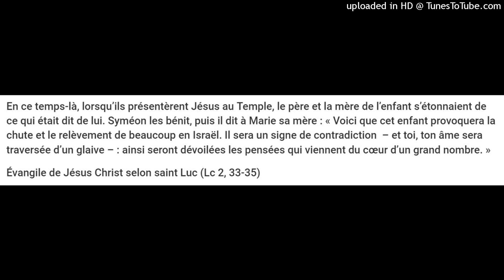une épée te transpercera l'âme ! - afin que se révèlent les pensées intimes de bien des cœur Lc 2.35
En ce temps-là, lorsqu’ils présentèrent Jésus au Temple, le père et la mère de l’enfant s’étonnaient de ce qui était dit de lui. Syméon les bénit, puis il dit à Marie sa mère : « Voici que cet enfant provoquera la chute et le relèvement de beaucoup en Israël. Il sera un signe de contradiction  – et toi, ton âme sera traversée d’un glaive – : ainsi seront dévoilées les pensées qui viennent du cœur d’un grand nombre. »
Évangile de Jésus Christ selon saint Luc (Lc 2, 33-35)